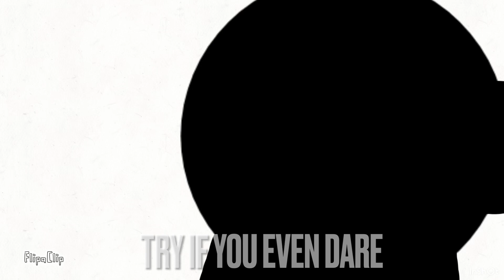Fighting Test (Short Movie)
Finally finished the whole video, sorry if it took a long time